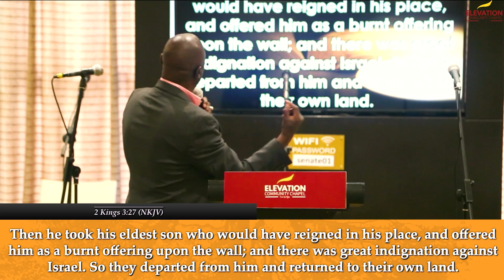Proceeding Word - From Left to Right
Join our service online every Sunday from 10.00 am. If you would like to support us financially you can give through M-pesa Paybill - 811354